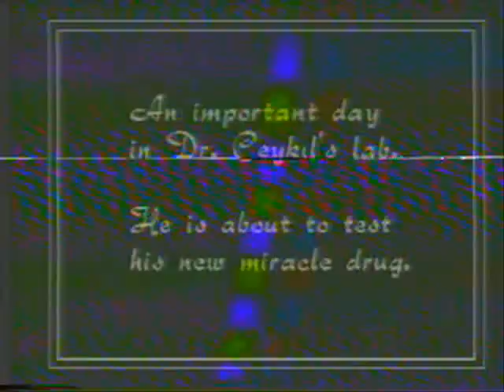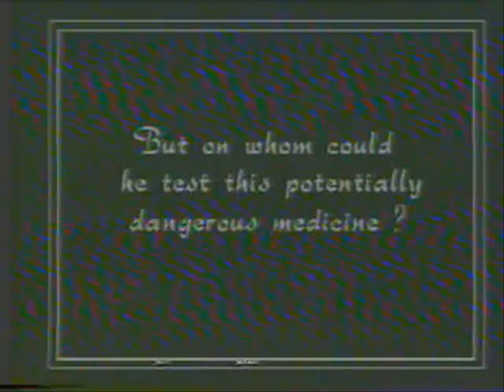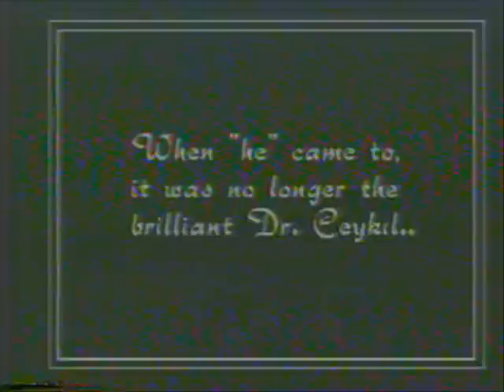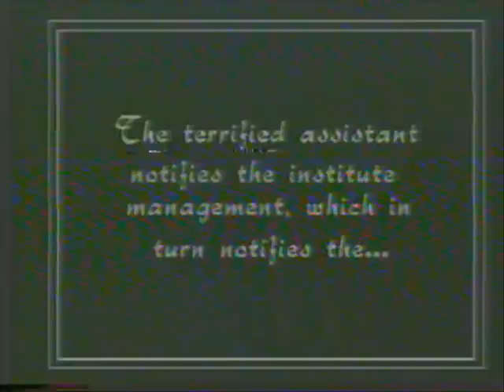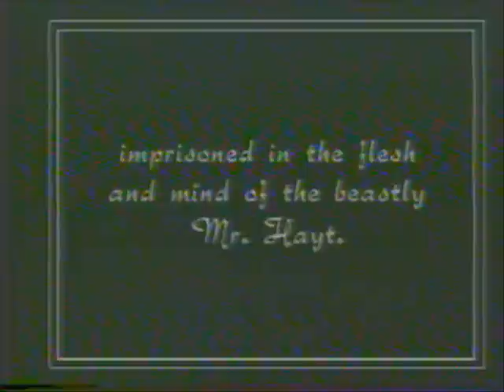Mr. Hayt in Deutsche Schule Istanbul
The DSI high-school adaptation of the classic. Incredible performance by Mr. Ogul as the Mr. Hayt!